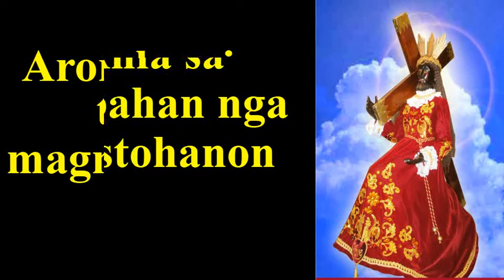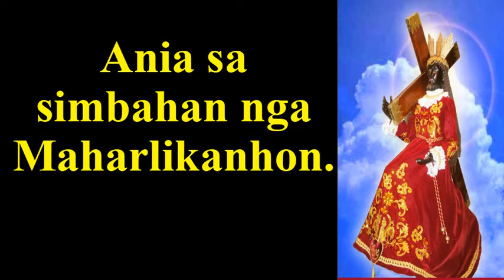senior nazareno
Maraming salamat po Poong Jesus Nazareno sa lahat ng mga biyayang bigay mo sa amin.